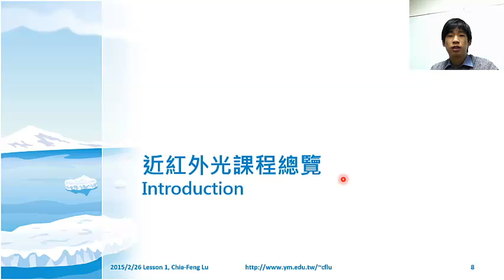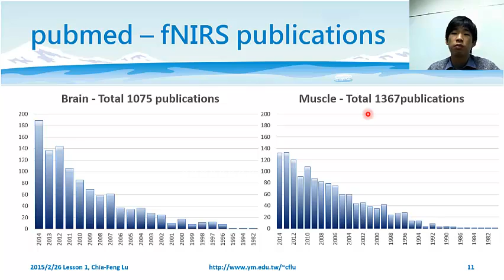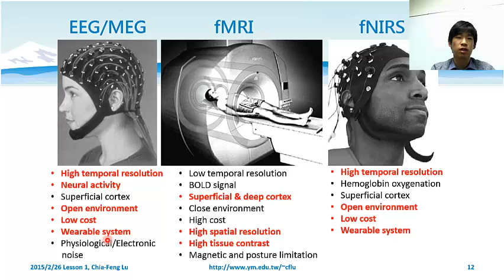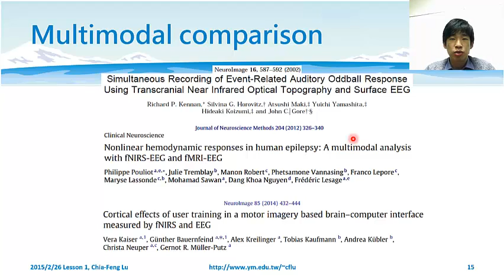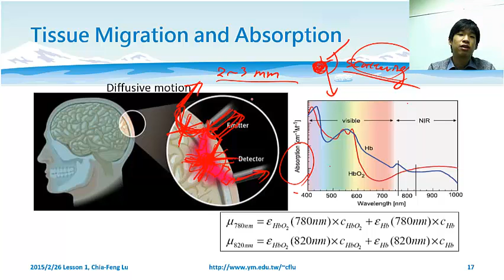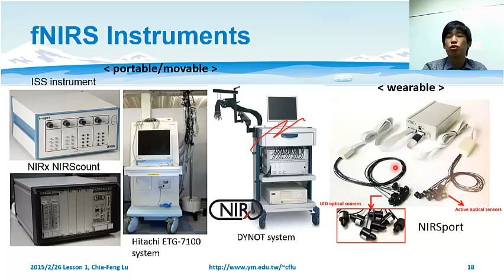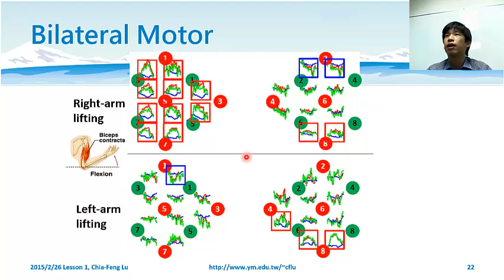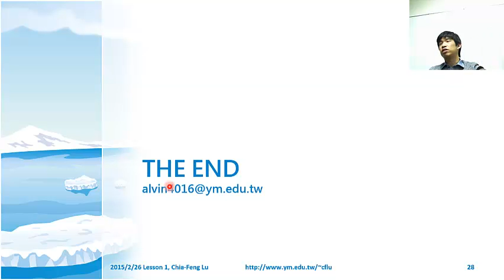[2015.2.26 Lesson1-session2]fNIRS課程總覽與基本概念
‹MATLAB圖形使用者介面應用於生醫訊號分析›
課程資料與其他教材皆可至下列網址下載